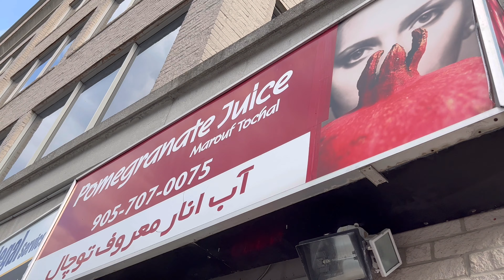لواشک و آلوچه تو کانادا 🤤 برای اولین بار رفتم گلف 😬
با اینکه ولاگ تابستونیه ولی ببینید لذت ببرید 🥹🫶🏻

تنها شرکت مهاجرتی که بهشون اعتماد دارم 🥹👇🏻:
مهاجرت به آلمان 🇩🇪 ، ایتالیا 🇮🇹، انگلیس 🇬🇧،کانادا 🇨🇦
بهشون بگید از طرف من اومدین تا جلسه‌ی مشاوره‌ی رایگان بگیرید و باهاشون مشورت کنید 🫶🏻

لینک سایت مکمل‌ برای خارج از کشور:
کد تخفیف: MELIN1

1. با اکانت خودتون وارد شید .
2. عكس پروفايل بذارید .
3. يك كامنت انگليسى معنی دار برام بذارید .

حتما به اینستام سر بزنید اونجا کلی خبرااا هست 💕

ماچچچچچ به کله‌ی تک تکتون مراقب خودتون باشید 💕